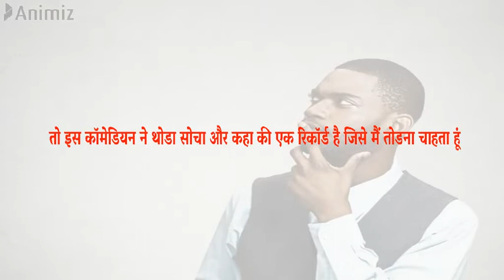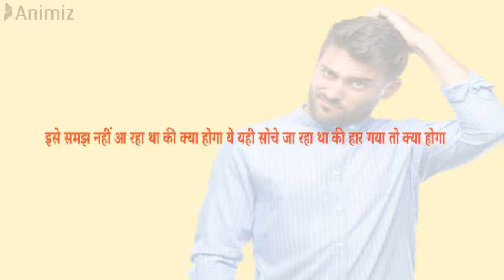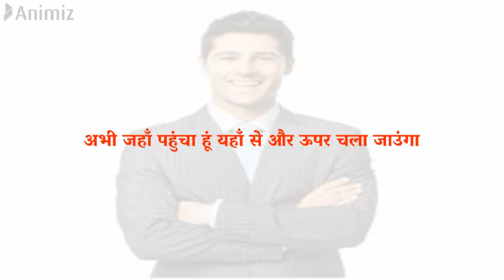मैं हार गया तो क्या होगा | Motivational story | Best Hindi Motivational video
Always believe in yourself, be optimistic and stay blessed